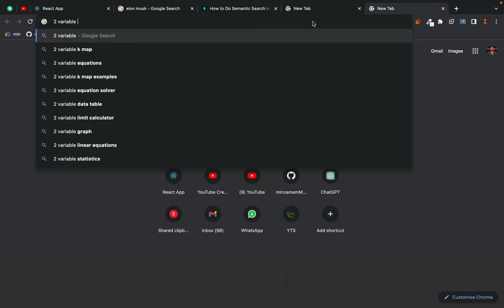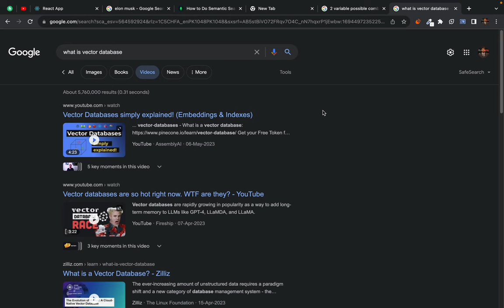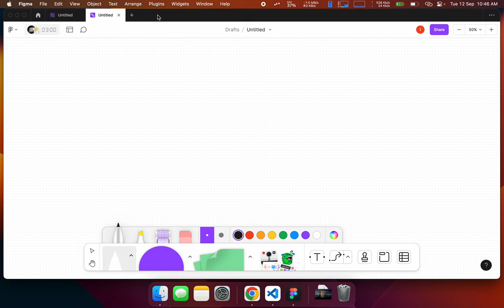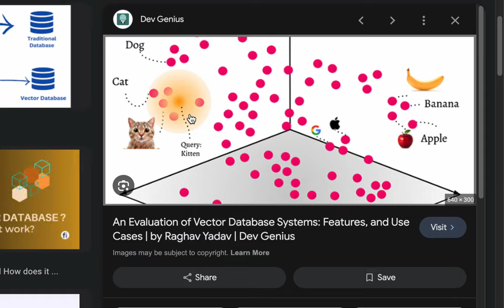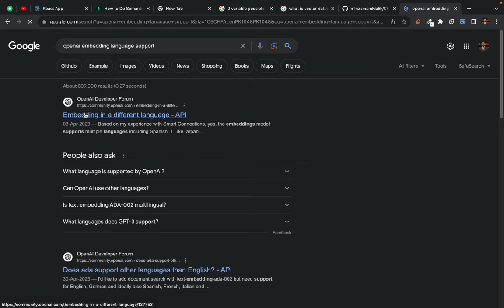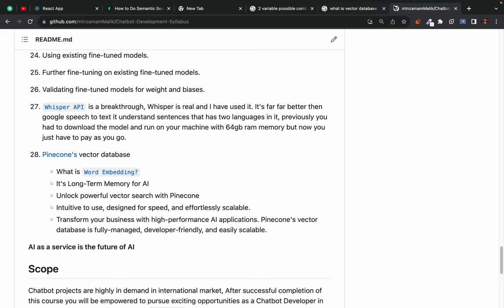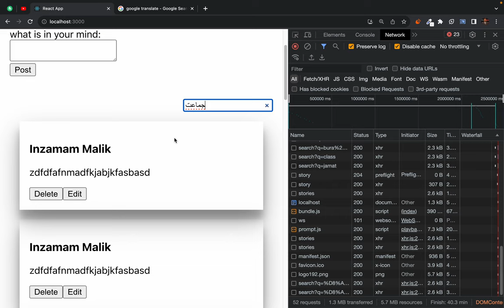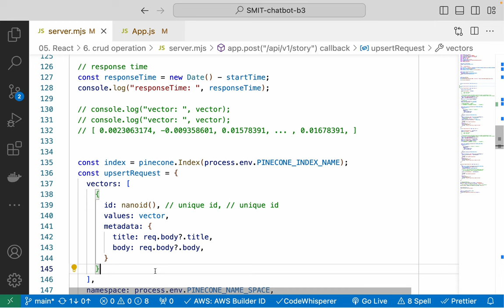React - Vector Database Theory - part 5